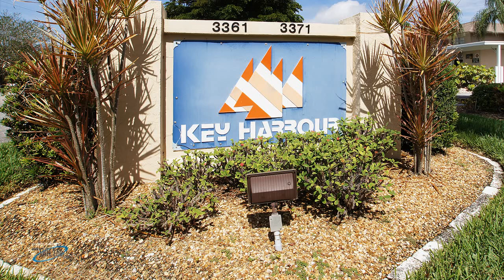Condo with Boat Slip for Sale in North Fort Myers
Condo with Boat Slip for Sale
North Key Dr